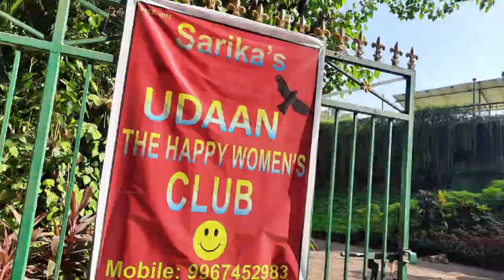"Fusion Eve Movie" - Enjoy the Dhamakedar moments of 'SWARAAG' by UDAAN The Happy Women's Club ❤️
The Best Way to Pay For a Lovely Moment is to Enjoy it! ✨🥳💃

- Richard Bach

With UDAAN The Happy Women’s Club by your side, you are sure to have the loveliest of lovely moments.. ☺️❤️‍🔥💯

UDAAN presents to you the OFFICIAL ‘Fusion Eve Movie’ of our super hit event ‘SWARAAG’‼️😍

Come and live the Swaraag moments with UDAAN..🪁🦋